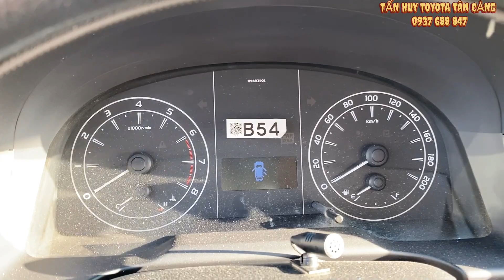Toyota Innova 2019 số sàn | 7 Túi Khí, chỉ 570 triệu | Toyota Tân Cảng | innova 2019 2.0 e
Cam kết:
1. Động cơ, hộp số chưa từng đại tu.
2. Không đâm đụng ảnh hưởng tới khung gầm kết cấu.
3. Không thuỷ kích.
4. Hồ sơ, pháp lý rỏ ràng.
5. Nguồn gốc xuất sứ rỏ ràng.